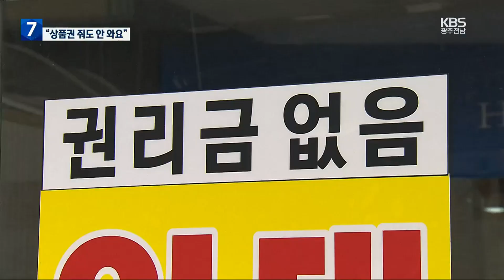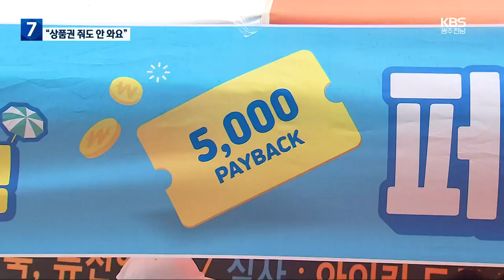충장로 침체 심각…“상품권 줘도 안 와요” / KBS 2023.08.10.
[앵커]

 호남 최대 상권이었던 광주 충장로의 침체가 심각합니다.

 중심 거리의 상가 곳곳이 비었고, 임대료를 내려도 빈 상가가 채워지지 않고 있습니다.

 [리포트]

 국립아시아문화전당 앞 광주 충장로 1가 입구입니다.

 지하철역을 옆에 낀 상가 건물 곳곳이 텅 비어 있습니다.

 거리 안쪽 상황도 다르지 않은데, 인기가 있는 모퉁이 상가부터 바로 옆 건물까지 줄줄이 임대 현수막이 나붙었습니다.

 [안서령/광주시 소태동 : "옷 사러 오는데 옷 가게나 화장품 가게가 사라져서 헛걸음 할 때가 많이 있어요."]

 충장로 일대 중대형 상가 공실률은 해마다 높아지고 있는데, 올해 2분기 30%에 육박했습니다.

 광주 전체 평균의 배 가까운 수치로, 특히 핵심 거리인 우체국 주변 1·2·3가 상황이 심각합니다.

 최근 들어서는 권리금을 없애고 임대료를 내려도 들어오려는 상인을 찾기 어렵습니다.

 상권 활성화를 위해 최근에는 구매 영수증을 내면 상품권을 지급하는 행사도 열었지만 준비한 예산도 다 못 쓰고 남겼습니다.

 남은 상인들은 걱정입니다.

 [이경열/카페 운영 : "아무래도 충장로에 오는 손님들이 적어지니까 저희 가게에 방문하는 손님들도 당연히 적죠. 그래서 매출 감소로 이어지고 있습니다."]

 여건은 더욱 나빠지고 있습니다.

 [정일성/충장로 1·2·3가 상인회장 : "이 원인은 첫째는 경기 불황이고, 두 번째는 접근성, 예를 들어 주차장 등…. 지금 (옛) 일신방직에 들어오려고 하는 대형쇼핑몰도 영향을 (준 것으로 보입니다.)"]

 상인들은 광주시와 동구 등 자치단체에 충장로 방문객들의 편의를 위한 주차타워 건립 등 상권 활성화  대책 마련을 요청할 계획입니다.

 촬영기자:이성현·정현덕